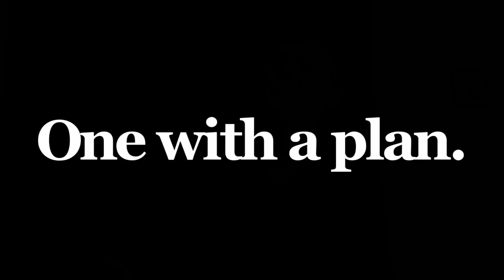Until Now - Movie Trailer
This is my capstone project for my media communications. It is a moder adaptation of the short story, the chaser. Please rate my CAMERA work and NOT the acting :) For it is the editing and camera work that will be graded. Thanks a lot.

Shot with a Canon XHA1